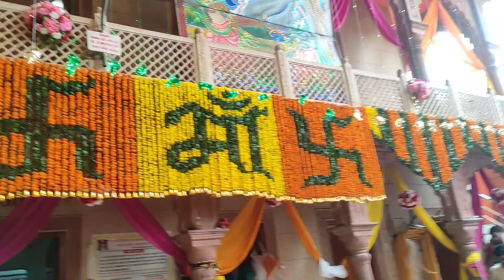Diwali 🕯️🕯️ ki saf sfai sru😳dailyroutinevlog